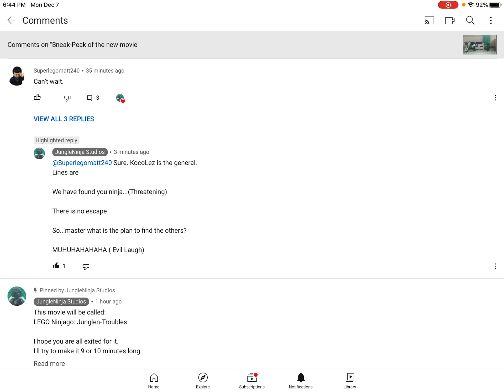KocoLez Lines for JungleNinja Studios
Here you go bro, I hope you like my KocoLez Lines for your Lego Ninjago: Junglen-Troubles Movie.